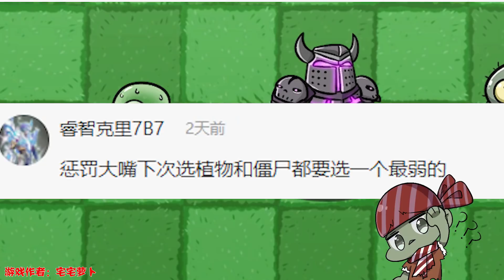植物大战僵尸：被命运扼住了喉咙，老大为什么要把我挡在前面？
被命运扼住了喉咙，老大为什么要把我挡在前面？

小鬼头解说 原创动画 植物大战僵尸 我们的解说内容旨在为观众提供有价值的信息，完全遵守平台的使用政策。